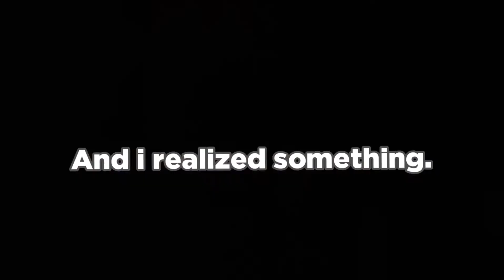Angry Birds Stella but it's only Dahlia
yeah, very premature of me.